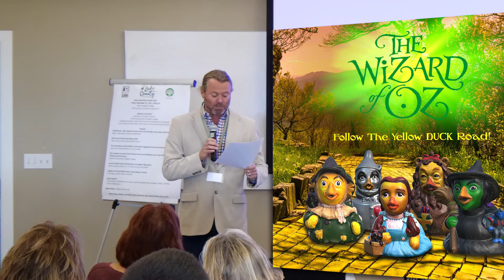T Brian Fisher's TID Lake County Leadership Summit Presentation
T. Brian Fisher talks about TID and introduces/welcomes Craig Wolfe to our Lake County.

Produced by Lake County Economic Development Corporation and EustonProductions.com